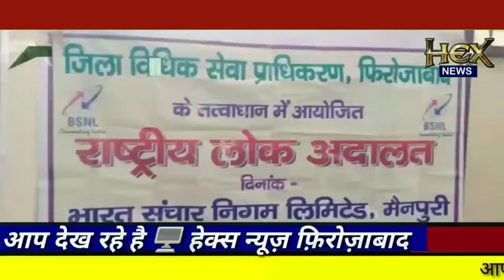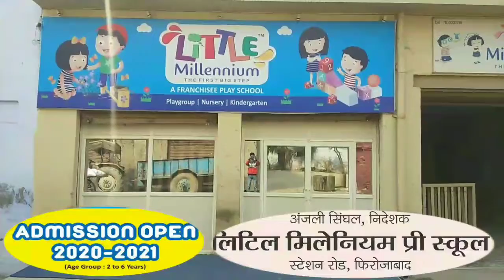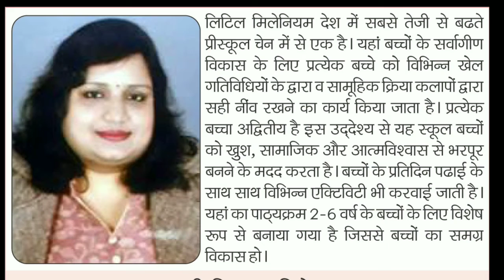राष्ट्रीय लोक अदालत का हुआ आयोजन*